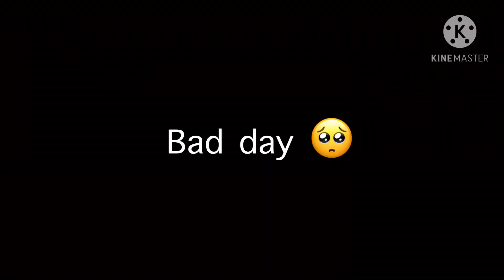He almost die 😢 - मरते-मरते बचा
→ RAM 6GB
               → ROM 128GB

•Video Credit Section ᛍ

→Video Editor - Kinemaster (phone)
→Thumbnail Editor - Pixllab & PS Touch CC
→Mobile Phone - Vivo Z1 Pro
→Recording Mic - Boya M1

                            🇮🇳→जय हिन्द,